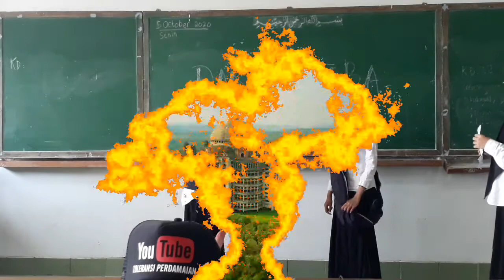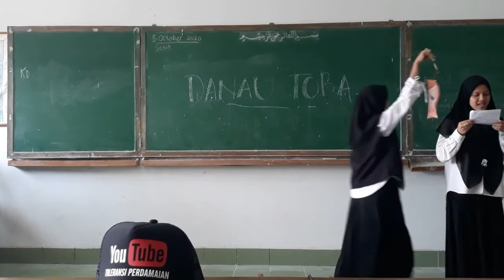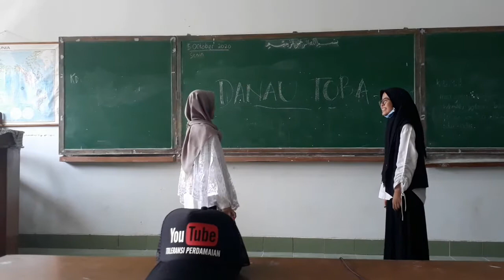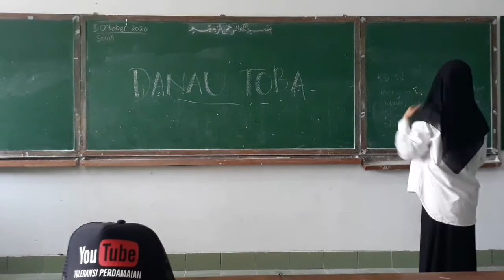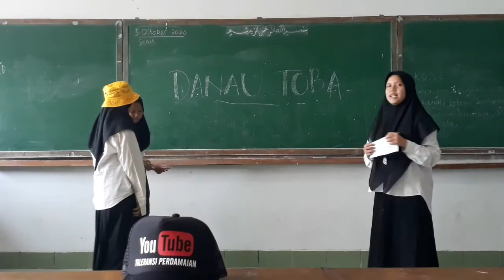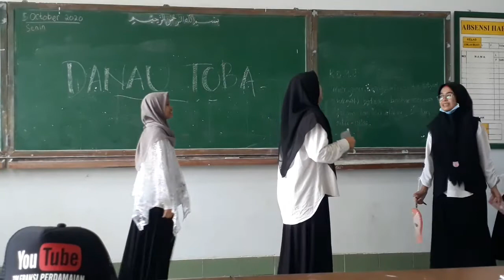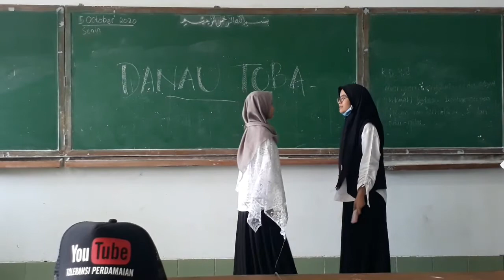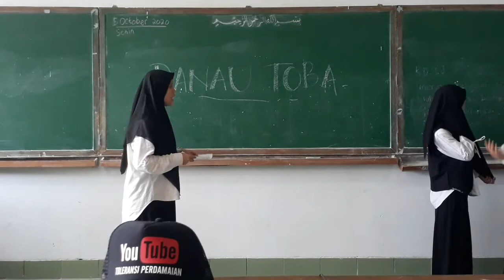DRAMA FENTURAL NISA DANAU TOBA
PASTIKAN
KETIK
SUKA
KOMEN
LANGGANAN
DAN
BAGIKAN